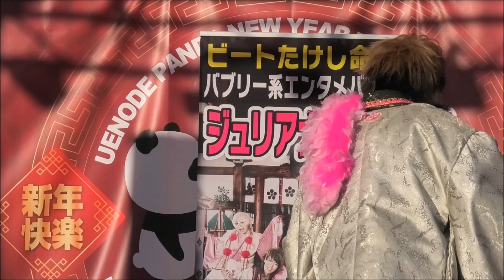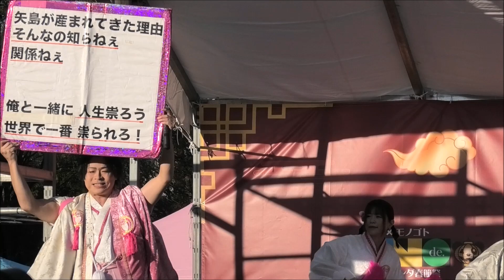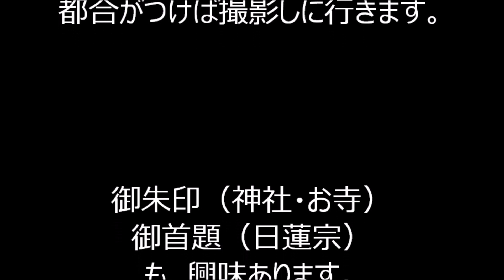ジュリアナの祟り ウエノデパンダ春節祭 最終日③終 2024年上野公園 東京都台東区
2024年、東京都台東区にあります上野公園で行われました
「ウエノデ.パンダ春節祭２０２４」最終日の様子です。